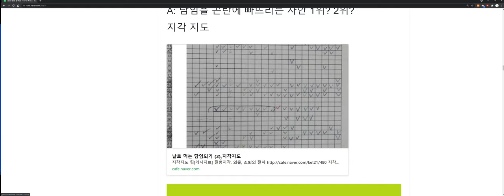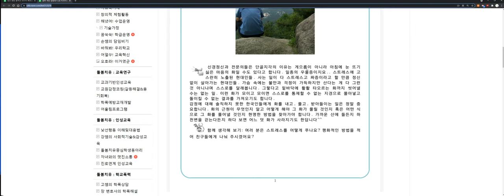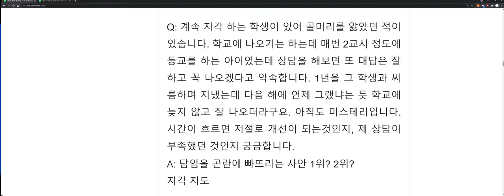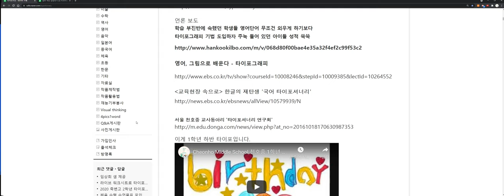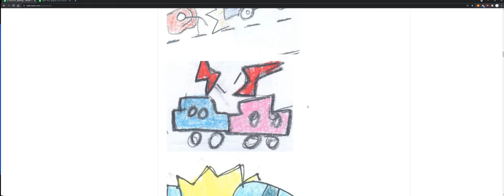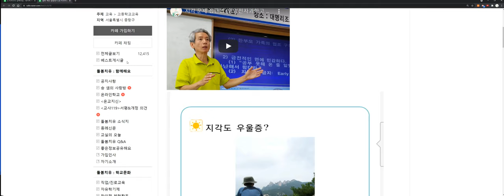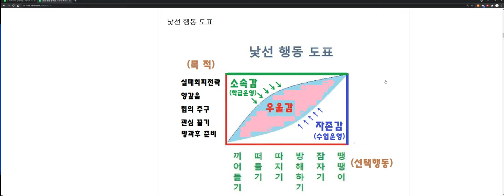습관적 지각 바라보기